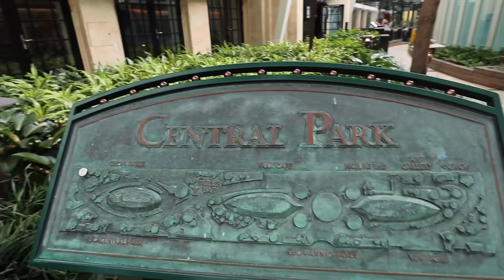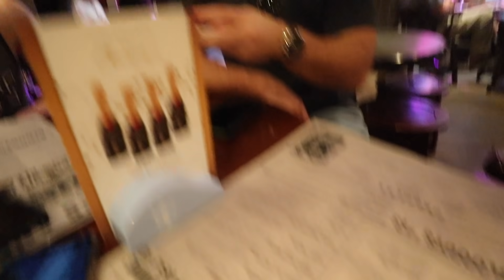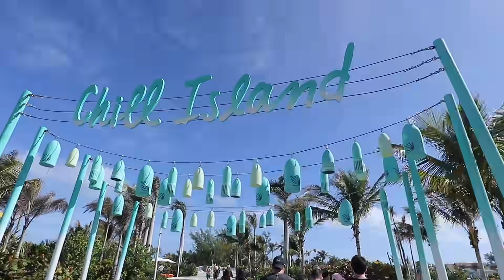CRUISE VLOGS!!! reunited with my entire family & boyfriend!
WE'RE BACKKK! Happy 2020 everyone, kicking it off with the first CRUISE VLOG!!! My whole entire family + my boyfriend reunited for this cruise on the Royal Caribbean Allure of the Seas! Feels so good to be back and I'm so excited to share my vacation with you!!! YAYYY!

PURPLE DRESS (majorly on sale rn!!!)
CREEP ME lol:
Instagram ▻ @imtaramichelle
SAVE SOME $$$:
✶ $10 off your groceries with Instacart!